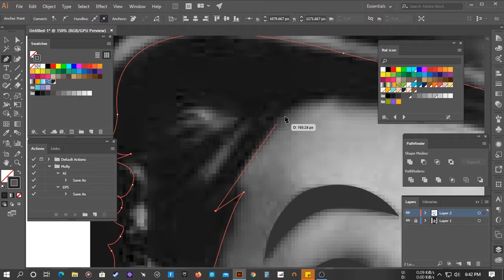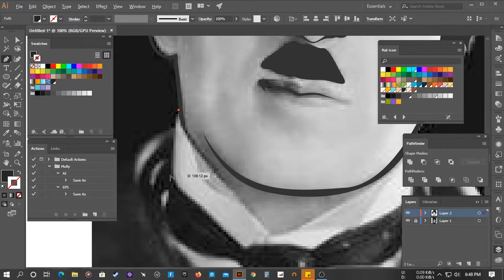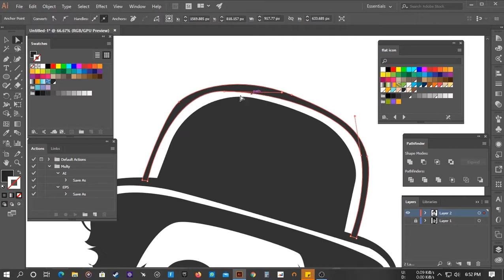Speed art line art portrait Charlie Caplin Adobe Illustrator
Hello all

here I share a video speed art line art vector portrait with Charlie Caplin's character. Happy watching !!